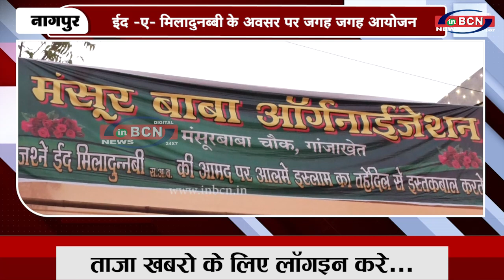शहर में सादगी से मनाई गई ईद -ए- मिलादुनब्बी | INBCN NEWS